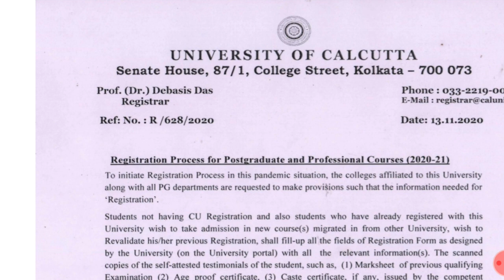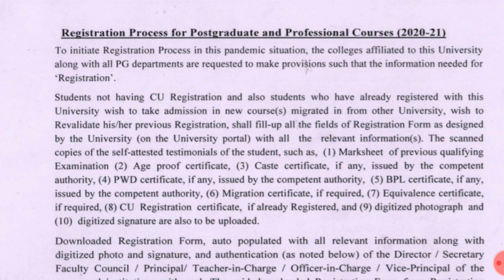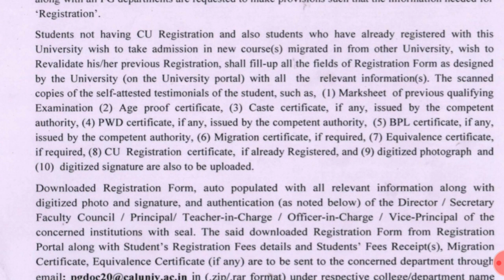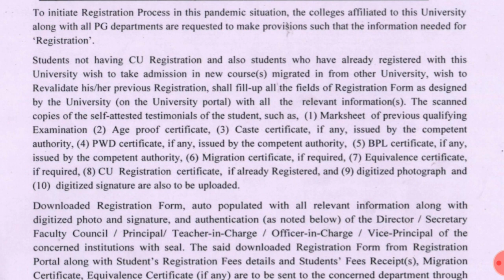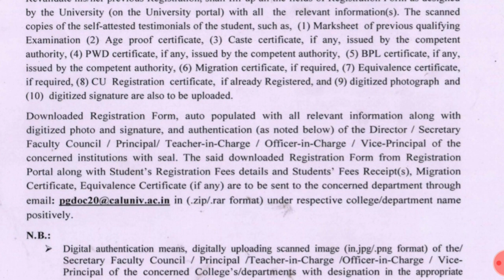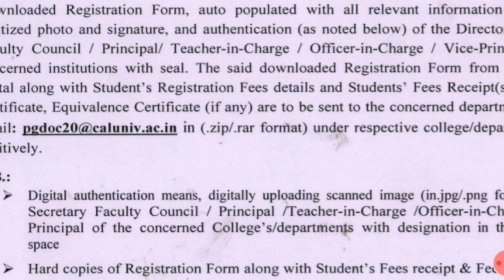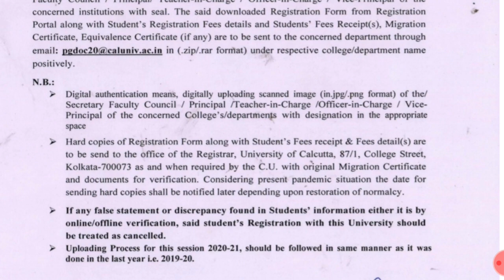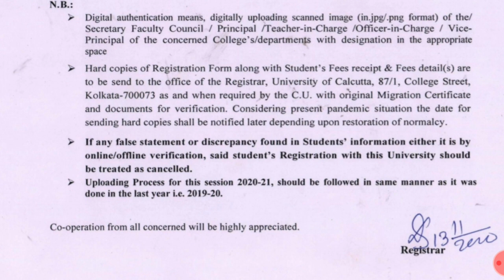CU PG REGISTRATION PROCESS EXPLAINED STEP BY STEP, BE VERY CAREFUL 2020-21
cu register , cu registration process , calcutta university,
follow uge guidelines, cu register , cu ug admission , cu,
pg admission , cu intermediate exam , cu part 2 exam,
cu part 1 exam, cu semester exam , cu even semester ,
cu supply news , cu final exam,cu supply in november ,
cu supply result , cu final year exam , cu question,

news today, cu students exam, Parrot farafamareral ,cu
news today, ugc latest news , ugc exam news, wh final,
exam in october , wb on university exam ,ugc new,
guidelines , ugc updates, university grant commission,
makaut, wb education minister on university exam,

ugc final notice,mhrd news,ministry of human

resource development,cu semester, cuexam,calcutta,